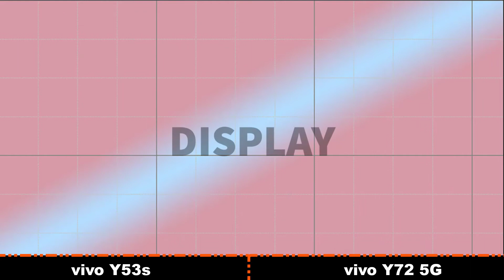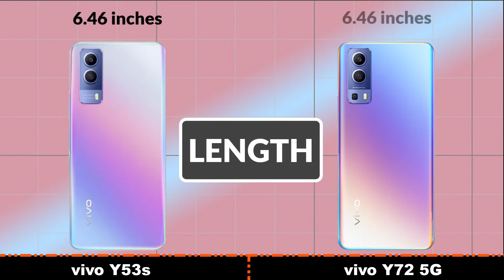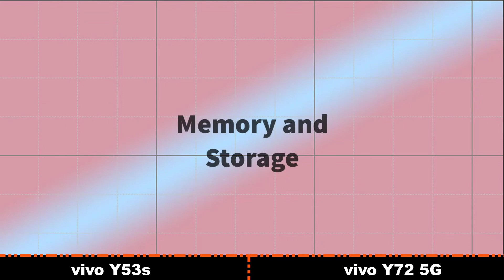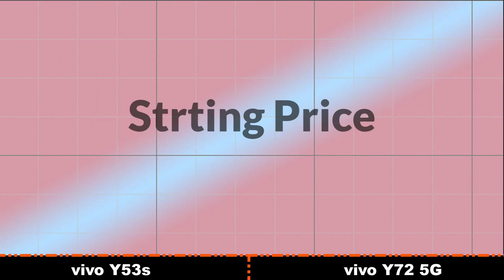vivo Y53s vs vivo Y72 5G || vivo Y53s 4G announced with Helio G80 and 64MP triple camera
vivo Y53s 4G announced with Helio G80 and 64MP triple camera Smartphone Full Animated Comparison

The new vivo Y53s vivo Y72 5G has just been Announced,

|| Full Comparison Of vivo Y53s vs vivo Y72 5G
 ||vivo Y53s vs vivo Y72 5G
 review

In This Video We are Comparing vivo Y53s vs vivo Y72 5G
 Which Is the Best Smartphone.

Video Highlights

Introduction
Camera
Display
Body & Design
Hardware Chipset And RAM-ROM
Also, Support
Main Features
Price And Result